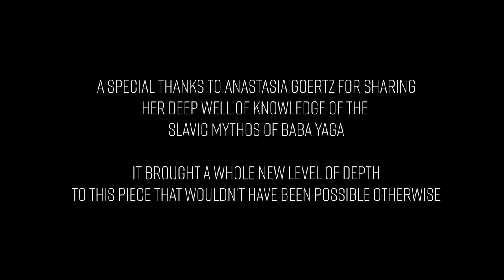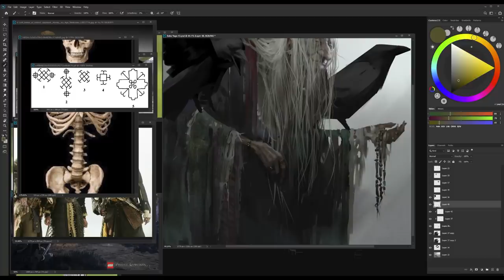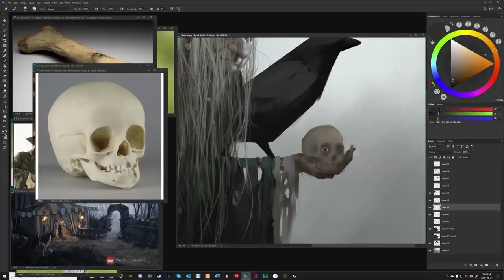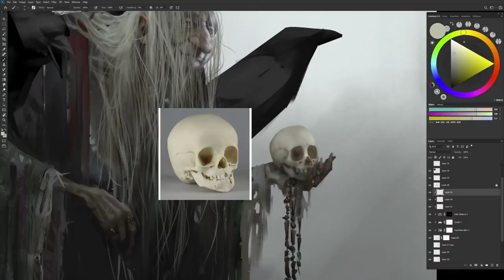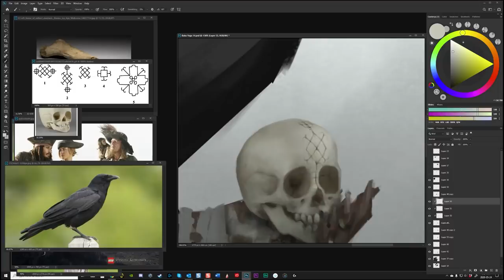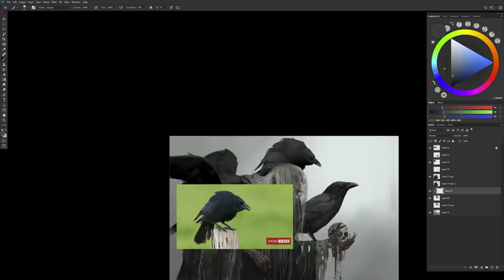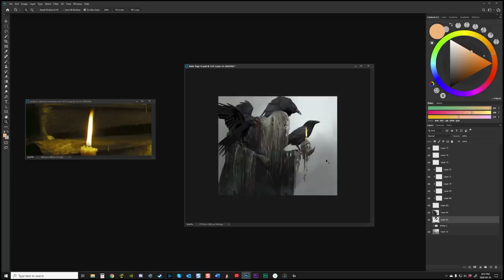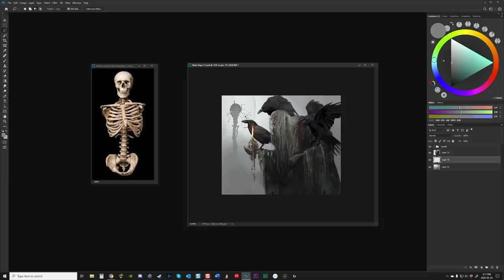Why Artists Think They're The Only Ones Who Suck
Songs Played:
Dissipate by Gavin Luke

Here's a quick guide to help you cope with social media for artists.